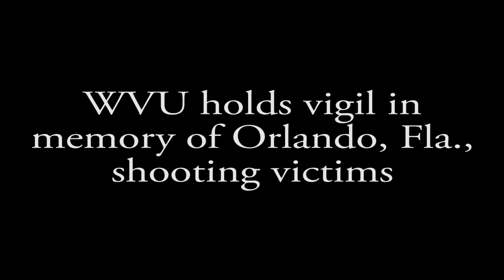WVU vigil for Orlando shooting victims 6-17-16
WVU held a vigil Thursday, June 16, in memory of the Orlando, Fla., shooting victims.